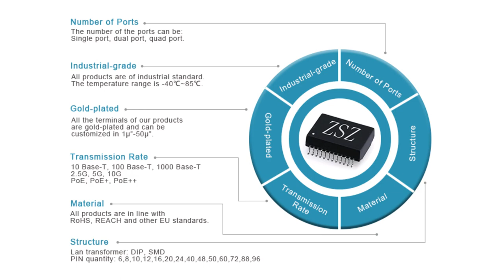7499111005 Compatible ZhuSun RJ45 Modular Jack